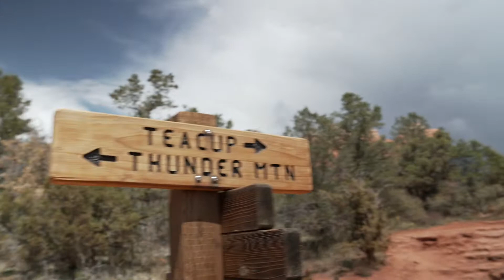Wrinkles Sags and Travels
Wrinkles Sags and Travels is the name of our travel videos.  Most travel videos are action shots of people jumping off cliffs or doing extreme things.  Some of us are just normal middle aged people that want to see the sights as well as connecting with other travelers.